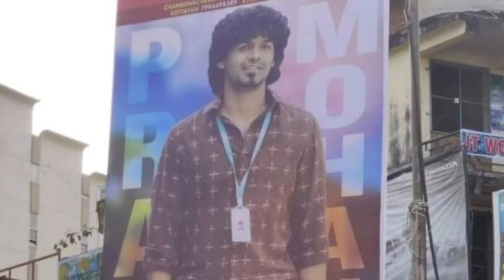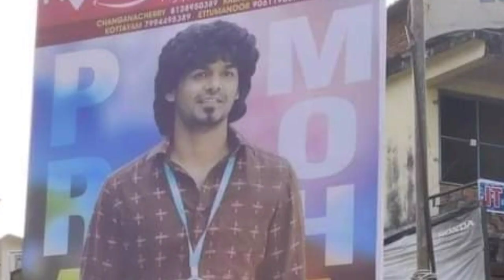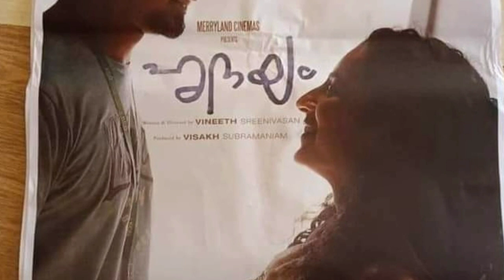Hridayam Malayalam Movie Review |Full Review|Pranav Mohanlal|Vineeth|Kalyani priyadarshan |Darshana